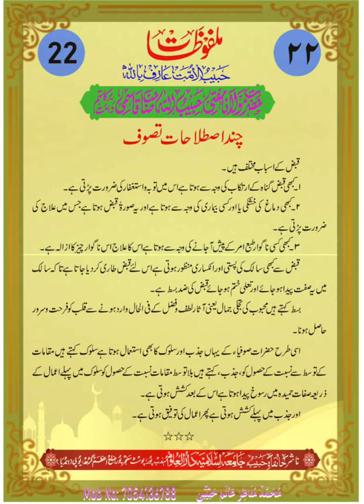Islah E Tasawwuf